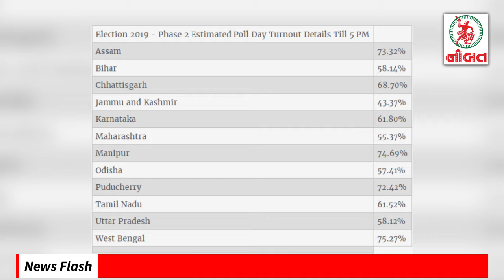News Flash : Rahul Gandhi attacked Modi in his speech in Vanthali campaign.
Brief :
1. Rahul Gandhi attacked Modi in his speech in Vanthali campaign.
2. PM Narendra Modi campaigned in Amreli.
3. Loksabha Elections 2019: 2nd phase polling begin.
4. Shop and Establishment act shall be aplicable from 1st May.
5. Investiture ceremony in balachadi sainik school
6. 61 lakhs scam in exchanging of old and new notes.